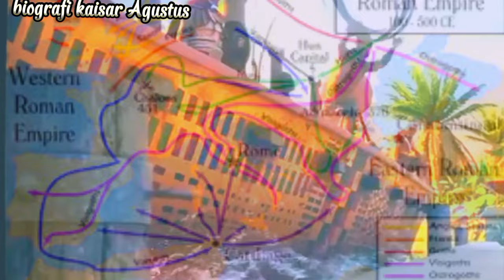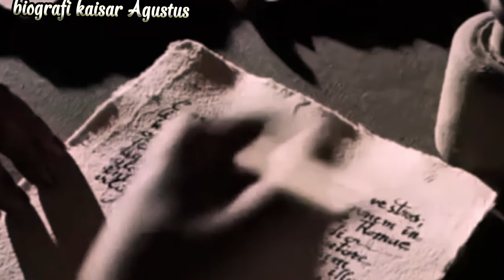kisah sejarah hidup kaisar Agustus, pemimpin Romawi paling berpengaruh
Meski sempat diragukan kepemimpinannya, Augustus kemudian bertransformasi sebagai seorang pemimpin ulung dan menjadi sosok kaisar pertama dalam sistem pemerintahan kekaisaran Romawi. Di bawah aturannya, Romawi berhasil merengkuh banyak kemenangan dan kemajuan.